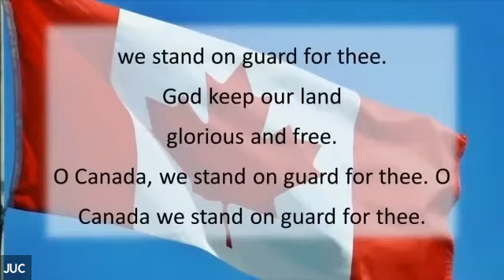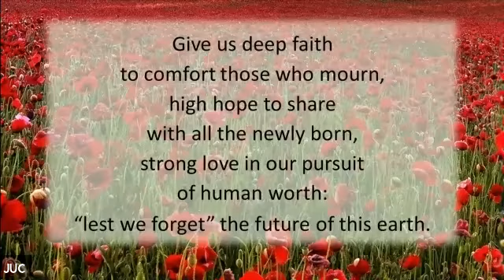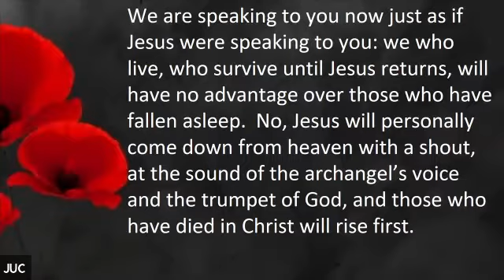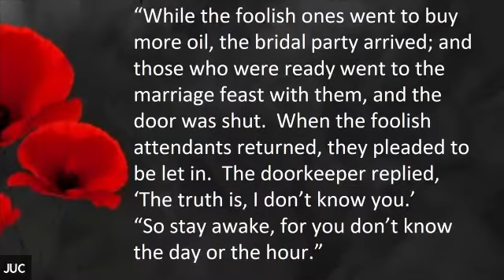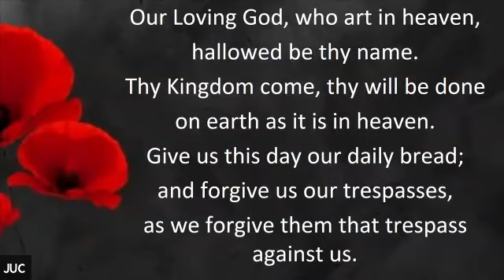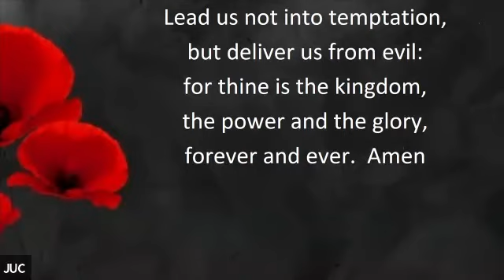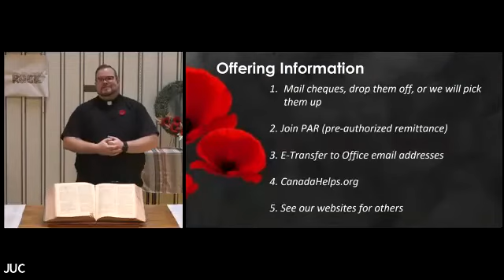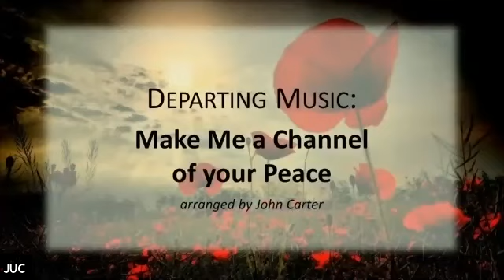November 8, 2020 - Remembrance Day Worship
Worship at Deer Lake United Church and Jubilee United Church (Burnaby) on November 8th 2020. A celebration of Remembrance Day. The Rev. Dr. Joseph Kyser (DLUC) Preaching and co-presiding with The Rev. Graham K. Brownmiller (Jubilee).